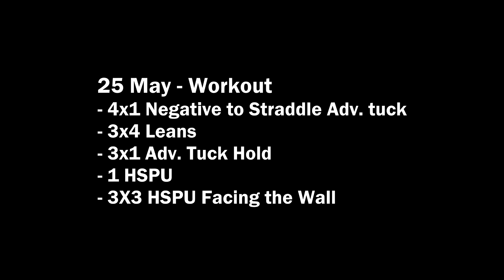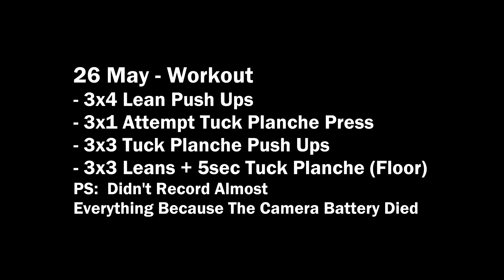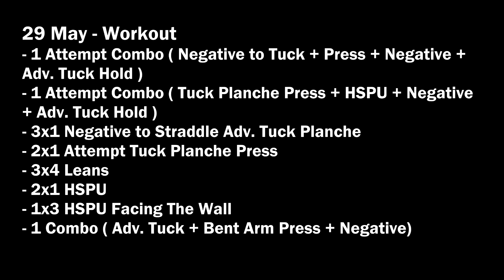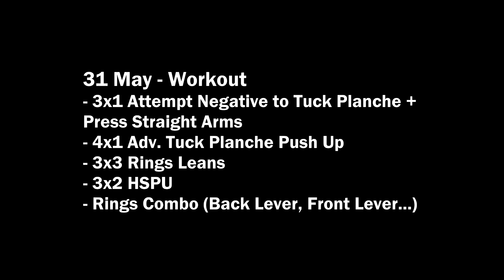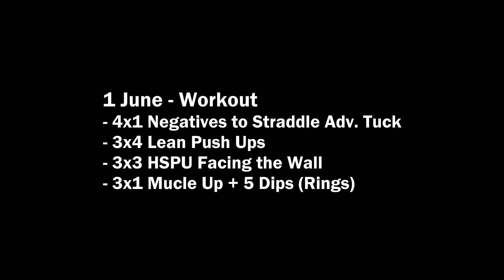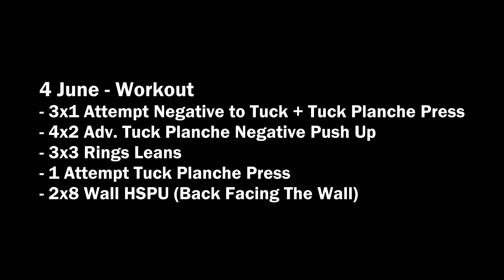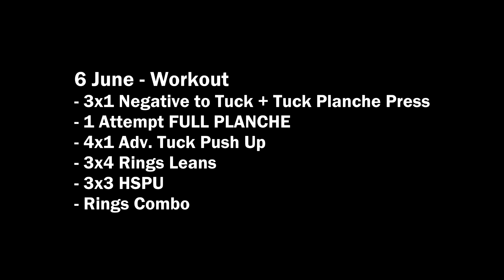MY FIRST EVER FULL PLANCHE ATTEMPT !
Welcome back to the Road To Planche! And today you will see my first ever full planche attempt and other big accomplishments, hope you enjoy!
Don´t forget to support with your like, subscription and share!!

Track:   Coopex & The FifthGuys - The Kid (ft. GODMODE)